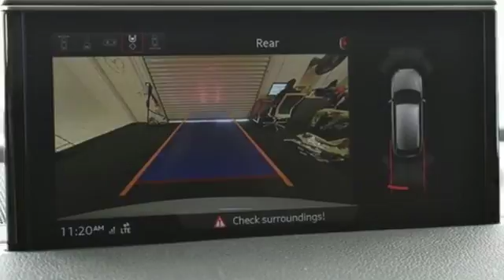New 2018 Audi Q7 Atlanta Alpharetta, GA A13770 - SOLD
Year: 2018
Make: Audi
Model: Q7
Trim: 3.0T Prestige
Engine: 3.0L TFSI V6 DOHC
Transmission: 8-Speed Automatic with Tiptronic
Color: White
Interior: VB/NOUGAT BROWN
Stock #: A13770
VIN: WA1VAAF71JD041562
Audi Atlanta is pleased to present this exceptional German Motorcar!brRecent Arrival!br2018 Audi Q7 3.0T PrestigebrbrAudi Atlanta is proud to be the only Magna Society dealership in Georgia! Our inventory moves extremely quickly. PLEASE BE SURE TO SECURE YOUR APPOINTMENT. All vehicles are subject to sale at any time. As a courtesy to our clients, a partial payment and signed agreement will secure an appropriate window of time to allow for travel to inspect and accept the vehicle.

Address:
5805 Peachtree Boulevard